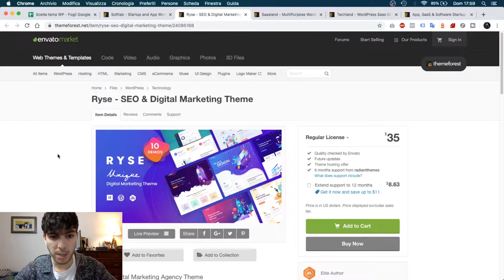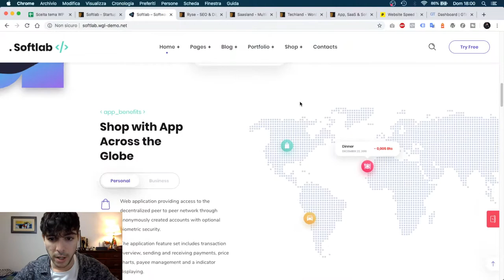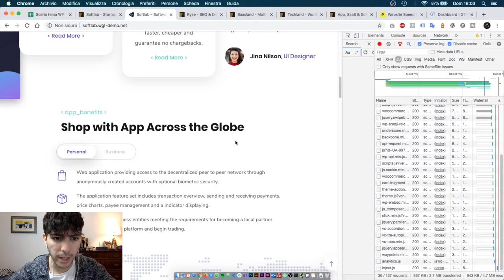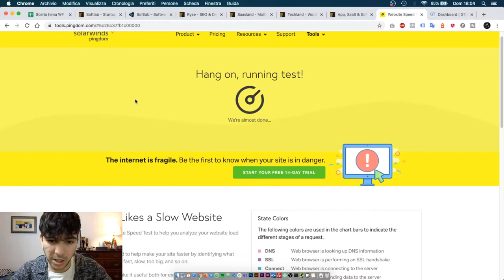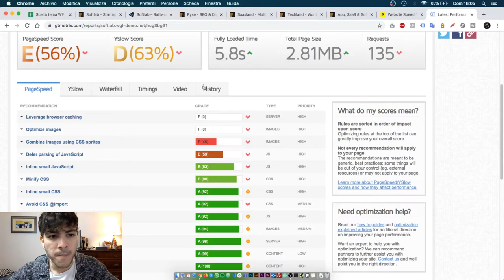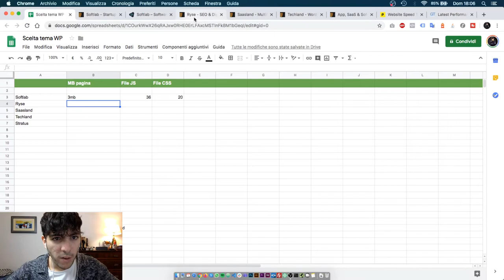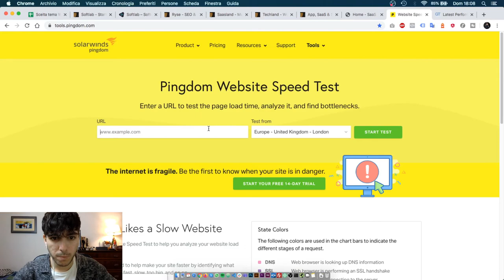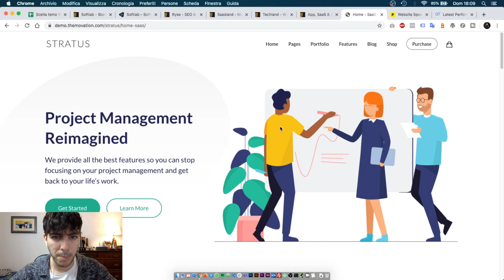Come scegliere un tema premium per WordPress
Come selezioni un tema premium per WordPress? Guardi solo la bellezza? Purtroppo e molto spesso i temi "bellissimi" nascondono delle brutte insidie.

In questa guida vediamo come analizzare le performance di un template.